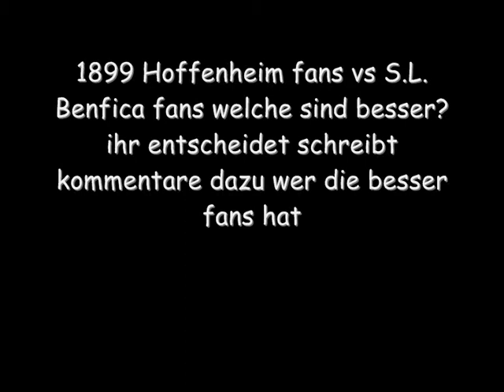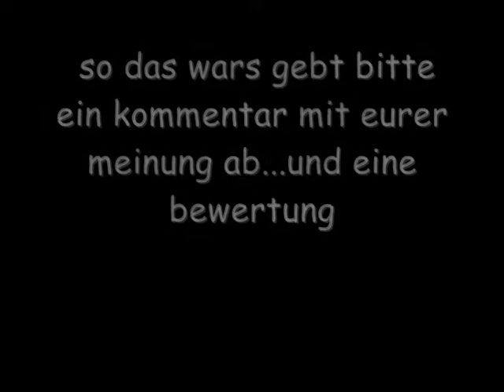sl Benfica vs 1899 Hoffenheim fans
sl Benfica vs 1899 Hoffenheim fans wer hat die besseren fans schreibt kommentare un bewertungen